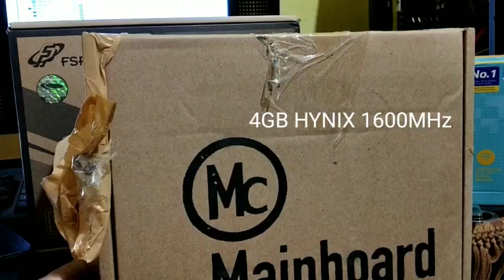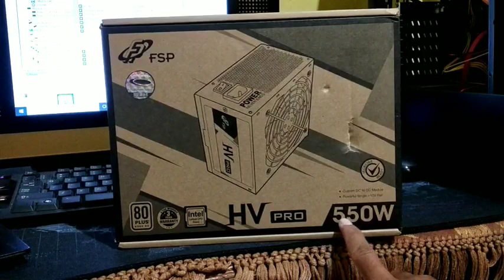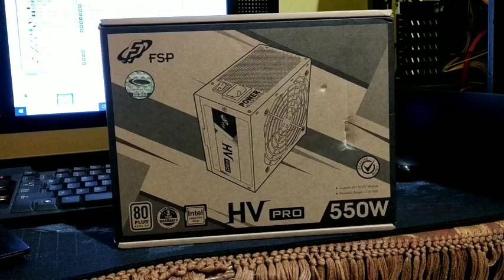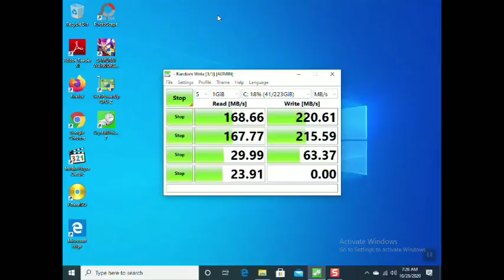PC PROSESOR I5 3450 VGA INTEL HD 2000 PSU FSP HV PRO 550W 80+ SSD 240GB KLEVV HARGA 2 JUTAAN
1. PROSESOR I5 3450 : "BEKAS".
2. MOTHERBOARD H61 MSI MS-7717 (LG ELECTRONICS) "BEKAS".
3. RAM 2X4GB DDR3 12800MHZ (SK HYNIX, HYNIX) "BARU".
4. PCIE WIFI 150MB/S TPLINK "BARU".
5. SSD SATA III 240GB KLEVV "BARU".
6. CASING RAPTOR 1601 BLACK (ADA LED RGB) "BEKAS RASA BARU".
7. PSU 550W 80+ WHITE FSP HSV (EFISIENSI TERJAMIN) "BARU".

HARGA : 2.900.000